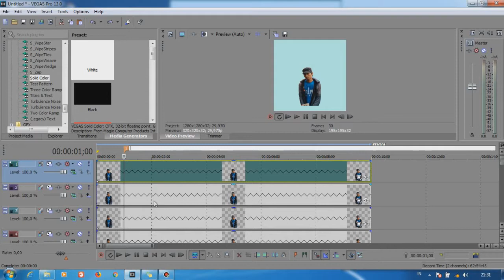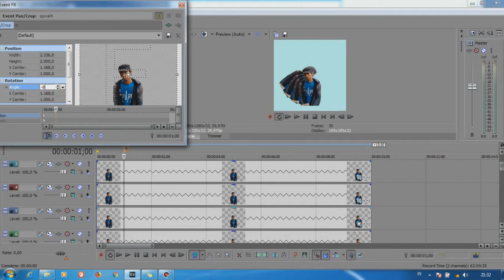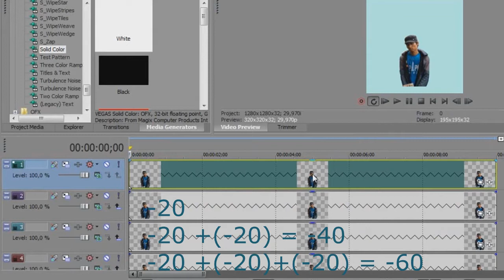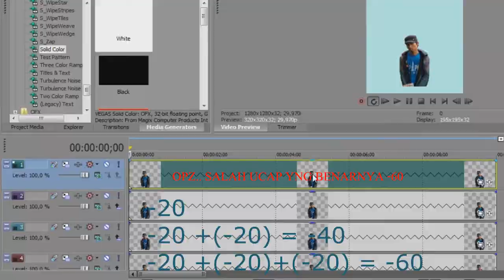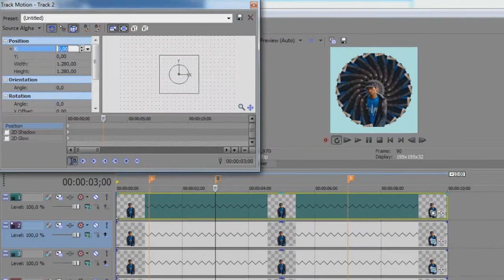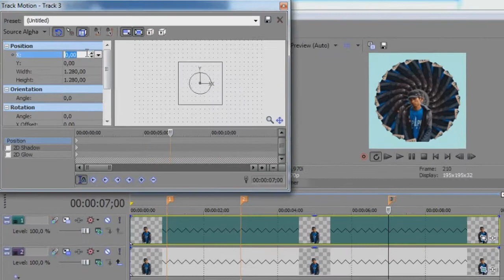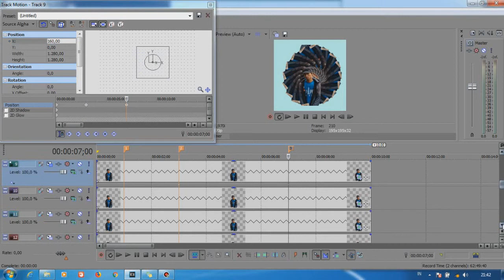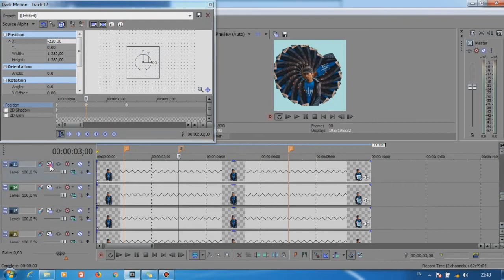Spiral Effect ala GVNGGIF & creammypandaxx - Sonyvegas Pro [ Tutorial - 3 ]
hi guys, kali ini aku membuat tutorial cara membuat video kekinian spiral effectt seperti creammypandaxx  , gvnggif , dan kawan-kawannya :) Jika kamu memiliki pertanyaan, kalian bisa comen di bawah atau DM instagram aku.

so please jangan lupa di subcribe jika kamu ingin menyaksikan video-video ku selanjutnya kritik dan saran sangat diperlukan agar aku channel ku video ku bisa jauh lebih baik lagi :) thanks for watching n support me :)